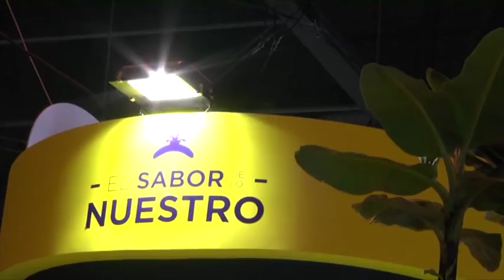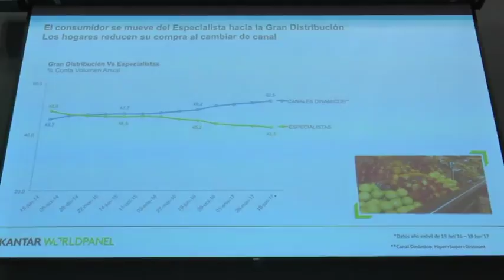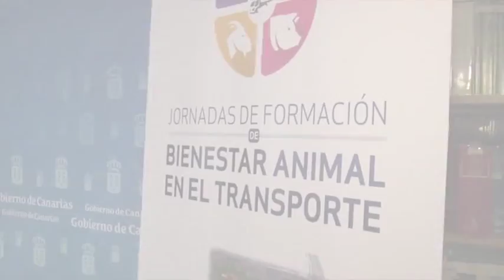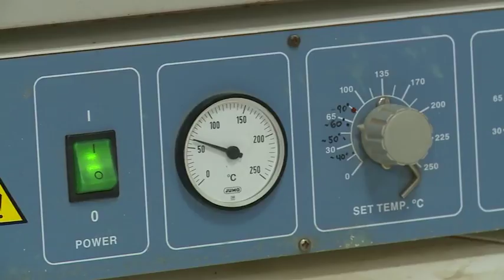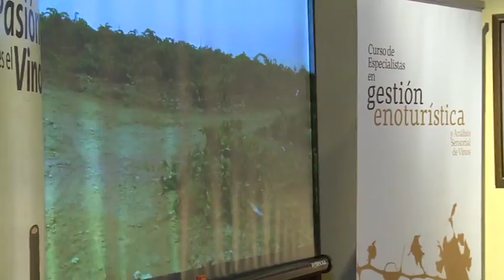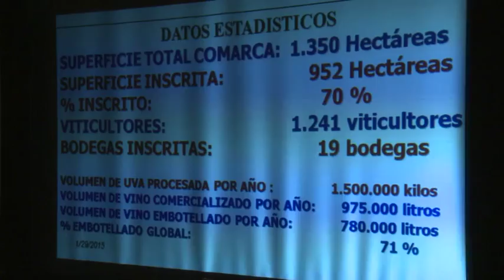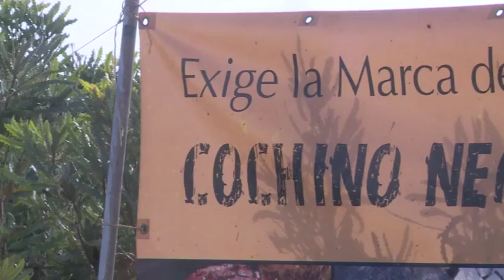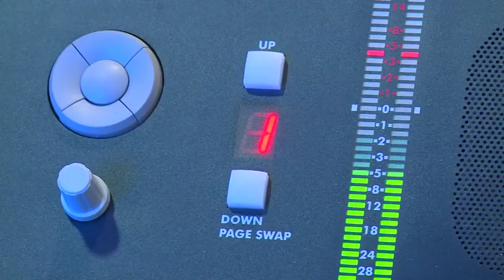Canarios de Campo y Mar | ep.51 - 29/10/17